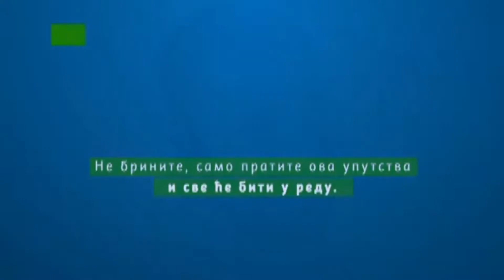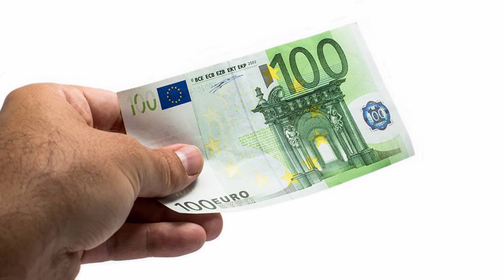120 sekundi 8. jun 2020.